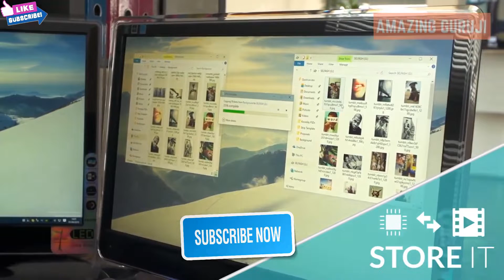5 Coolest Smart Inventions 2019 You Must See | Coolest Smart Gadgets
➤This Video About 5 Coolest Smart Inventions 2019 You Must See | Coolest Smart Gadgets .Featuring the latestsmart inventions 2018,coolest smart inventions And smart home gadgets

     smart inventions ideas Buy Links-
✔ Canary Flex

●▬▬▬▬▬๑۩۩๑▬▬▬▬▬▬●